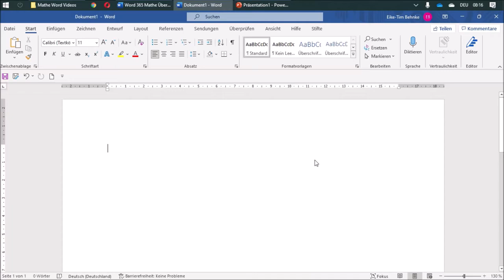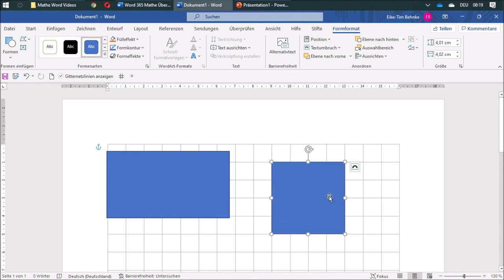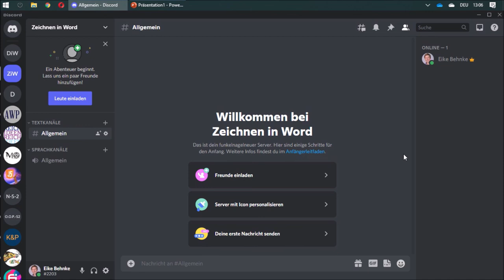03 Rastereinstellungen - Mathe mit Word